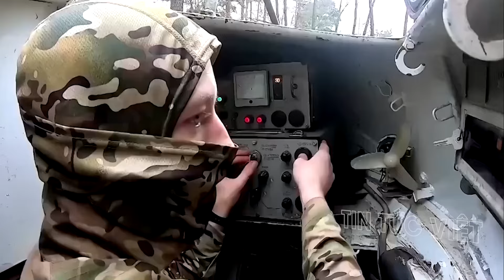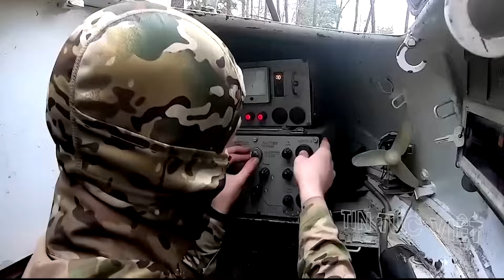NÓNG: Ông Putin thừa nhận tên lửa Storm Shadow đánh trúng sở chỉ huy quân Nga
NÓNG: Ông Putin thừa nhận tên lửa Storm Shadow đánh trúng sở chỉ huy quân Nga @TinTucVietOfficial

00:41 NÓNG: Ông Putin thừa nhận tên lửa Storm Shadow đánh trúng sở chỉ huy quân Nga, tiết lộ thiệt hại đầu tiên
 03:55 Truyền thông Ukraine nói về kế hoạch chia cắt lãnh thổ
 06:13 Nhiều bình luận thu hút chú ý ngay sau cuộc tấn công tên lửa Oreshnik